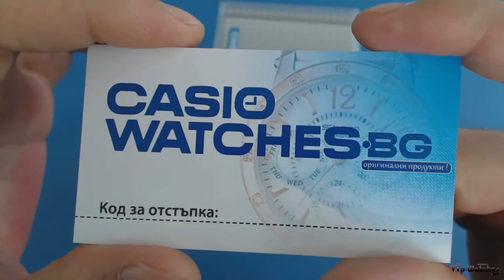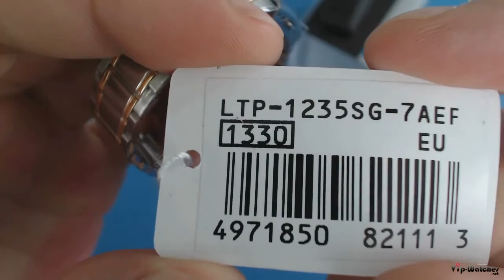Дамски часовник Casio LTP-1235SG-7A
Casio LTP-1235SG-7A